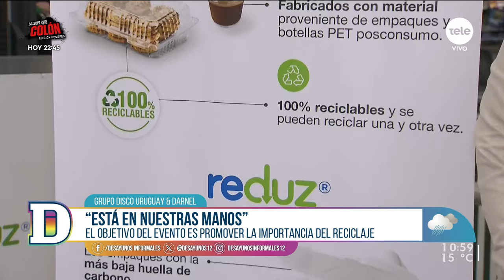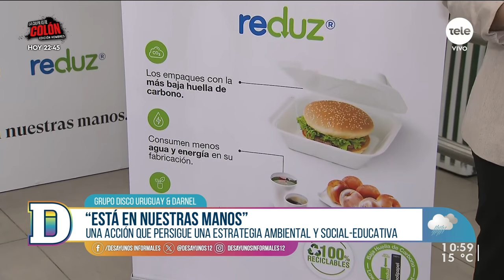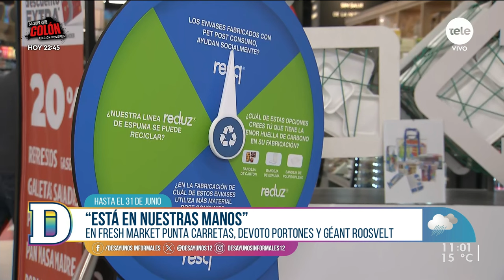Llegó la tercera edición de “Está en nuestras manos” de Grupo Disco Uruguay y Darnel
Nadia Fumeiro conversó con María Inés Lorenzo, encargada de responsabilidad social empresarial de GDU; y Anahí Lorenzo.